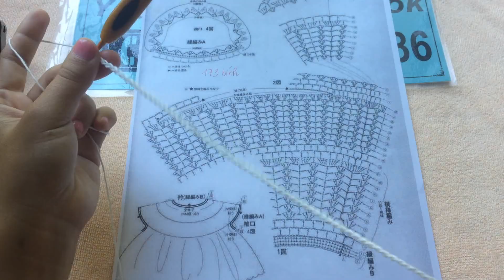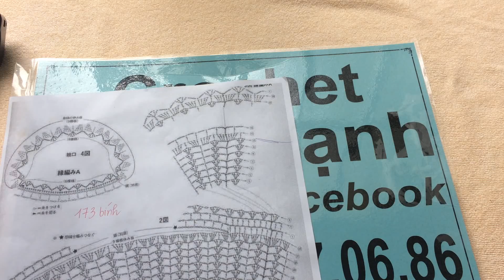[CROCHET WOMEN'S SWEATER: TYPE 19- FREE SIZE ] HƯỚNG DẪN MÓC ÁO LEN NỮ: MẪU SỐ 19- FREE SIZE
HÔM NAY CROCHET- VIỆT HẠNH SẼ HD CÁC BẠN MÓC ÁO LEN CHO NỮ : MẪU SỐ 19- FREE SIZE .CÁC BẠN KHI XEM VIDEO HÃY LIKE VÀ SHARE/ ĐỒNG THỜI ĐĂNG KÍ KÊNH ỦNG HỘ NHÉ!
+ ADMIN TRẦN HẠNH ( GROUP: CROCHET- VIỆT HẠNH)
-HIỆN TẠI :
+ CROCHET- VIỆT HẠNH CUNG CẤP LEN SỢI CÁC LOẠI
+ NHẬN MÓC ÁO THEO YÊU CẦU, DẠY CÁC MẪU ONLINE CÓ SẴN. CÁC BẠN CÓ NHU CẦU INBOX FB CHO MÌNH NHÉ!